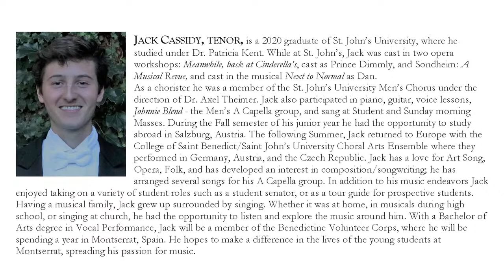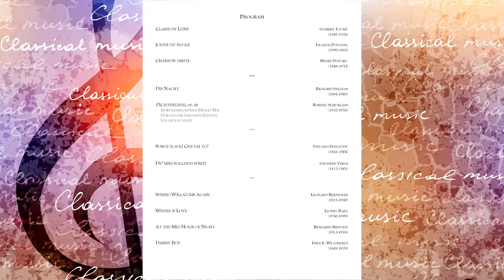Soirée Musicale: Jack Cassidy Senior Recital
Soirée Musicale, live broadcast from Our Lady of Lourdes Minneapolis MN